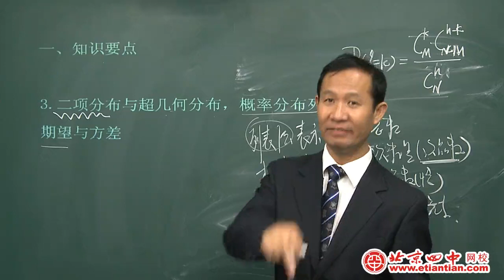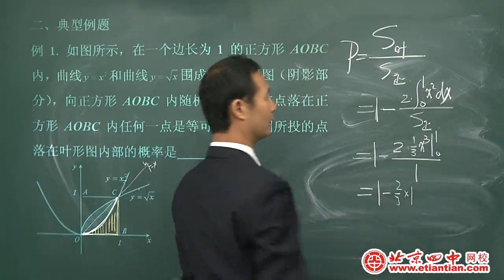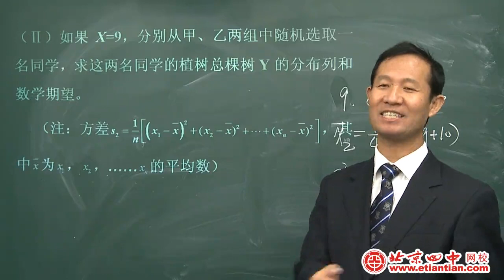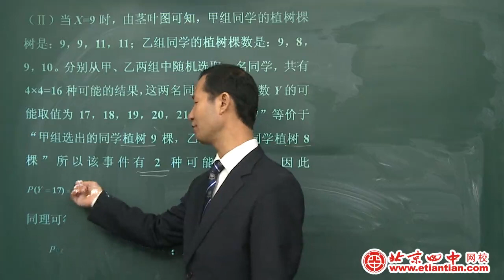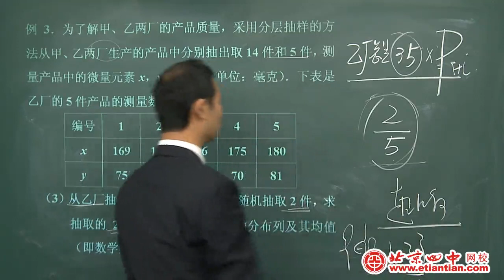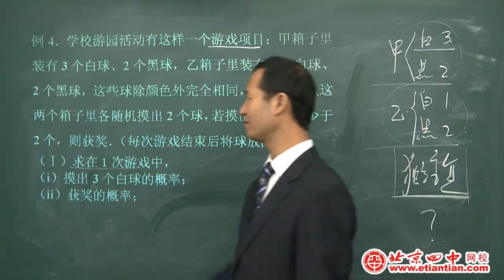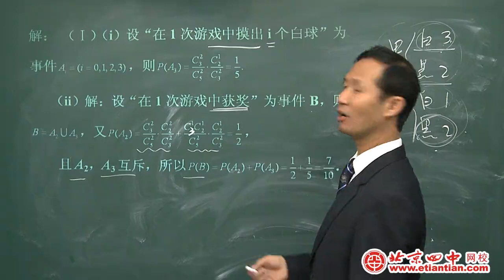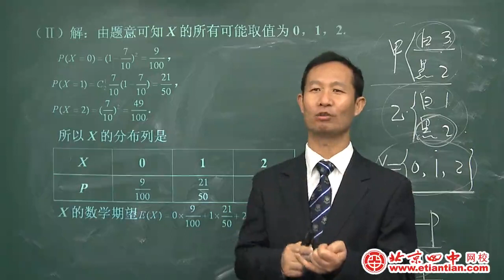北京四中高考冲刺课12